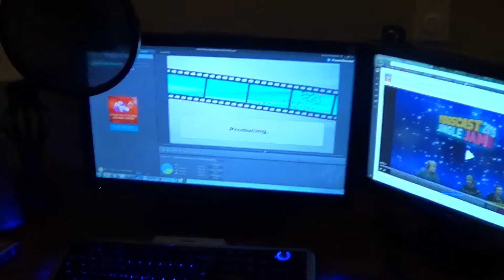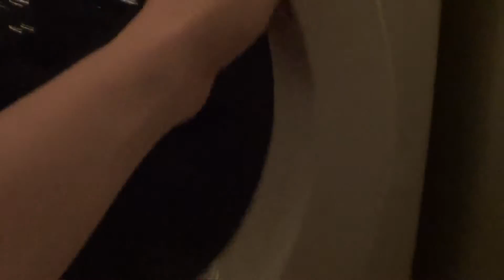A Marginkor Advent 2015 - Day 23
Here's a quick behind the scenes look at what December has been like for me! Enjoy! :D

Theme Song From Monstercat Records.